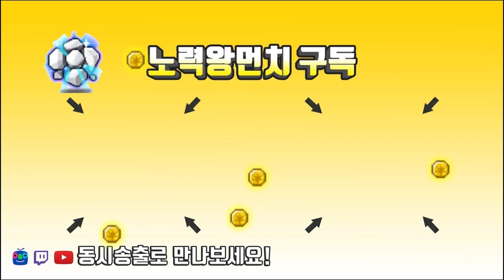와일드헌터 드림브레이커 몇층이나 올라갈까?? [메이플스토리 먼치]